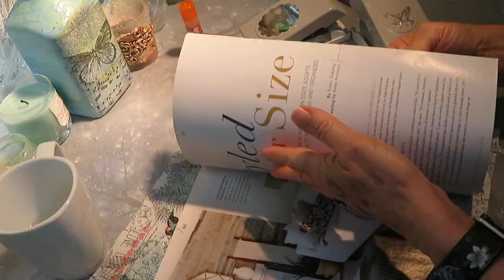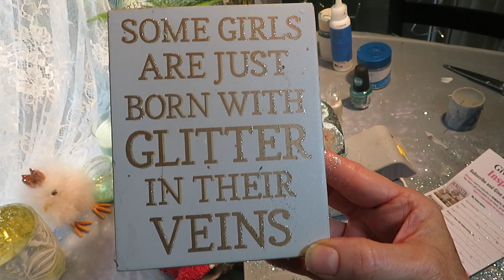DIY Sheer Napkin Decoupage on Glass with Glitter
Ebook Successful Decoupage Every Time!
Matte Medium ( napkin glue is sold out)
Clear Dimensional adhesive
Repositionable glue stick
large scalloped punch
Fine Glitter Set